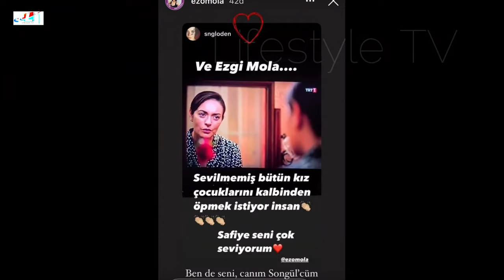Gupse Özay And Songül Öden Are Fans Of The Same Series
Gupse Özay (born 30 July 1984) is a Turkish actress and scriptwriter

Gupse Özay was born in İzmir, Turkey. She is of Circassian descent. She studied at Radio Television and Cinema Department of Ege University. She was awarded with a documentary called Yaman Yaşamışım, which she shot with her friends during her university years. She played in Yalan Dünya as Nurhayat and became a social media phenomenon.

Songül Öden was born in Diyarbakır. She had her elementary school, high school and university life in Ankara. During high school days she attended the Theatre of Ankara Sanat and then in Hacettepe University she had part-time vocal training. She graduated from Ankara University, Theatre department. She was also a part of a project which is an adaptation of the poems of Atilla İlhan named Ne Kadınlar Sevdim with Enver Aysever as in writing and dramatization. After a while she left the state theatre and then started to work in İstanbul in TV and theatre.
Songül has been acting on TV since 1999 when she did a TV series entitled Ferhunde Hanımlar. After that, she acted in five other TV series Vasiyet (2001), Havada Bulut (2002), Gümüş (2005–2007), Vazgeç Gönlüm (2008) and Mükemmel Çift (2010). After a project called Havada Bulut adapted from Sait Faik stories, she had a role in a television series drama called Gümüş where she acted side by side with Kıvanç Tatlıtuğ. The series lasted for 2 and a half years and had a record of as the most popular project in the Middle East and the Balkans and also Turkey. Also this television series had been in the first fifty places among the television classics. She had been awarded as an honour with Kıvanç Tatlıtuğ and Susan Sarandon in Muscat Film Festival and also she was a guest of honour at the Cairo Film Festival. (Dallas and Star Trek was also there.)
In 2009, she had her movie called Acı Aşk which is written by Onur Ünlü and in 2011 72. Koğuş which is a work by Orhan Kemal. Acı Aşk ("Bitter Love") in which she co-stars with Halit Ergenç, Cansu Dere and Ezgi Asaroğlu is her first-ever cinematic performance was released on December 18, 2009. She also had been in TV Series called Underground which is produced by Egypt as a guest actress. Songül Öden returned to television in 2011 with the series Umutsuz Ev Kadınları.
Öden had been a part of a project in middle east about disapproval of women and child death in Palestine with eight world star. In 2009 she was declared as Culture and Peace Envoy in Bulgaria

Ezgi is known for her successful run in the cinema as well as the theater in her career. She has performed in an improvisation theater "Arkadaşım Hoşgeldin". While studying at Akademi İstanbul, she made her debut in Kartal Tibet's Karate Can. She studied at Müjdat Gezen Arts Center for 4 years under Aydoğan Temel and also appeared first in his play Çürük Elma. In 2005, she joined BKM and appeared alongside Ugur Yücel in the series Hırsız Polis and "Canım Ailem". She has a good box office success in her cinema career.  In 2006, she acted in the movie Hayatımın Kadınısın for which she won the Sadri Alışık award.

Turkish Translated